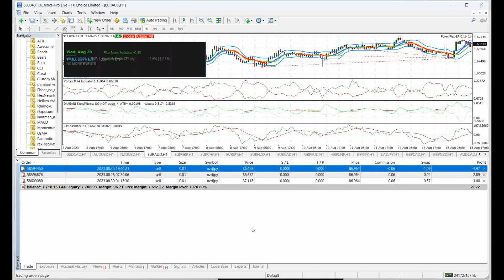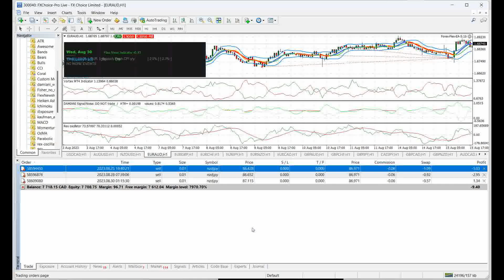Is Forex Flex still worth it in 2023? August Results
Today, I go over my results with Forex Flex for the month of August.